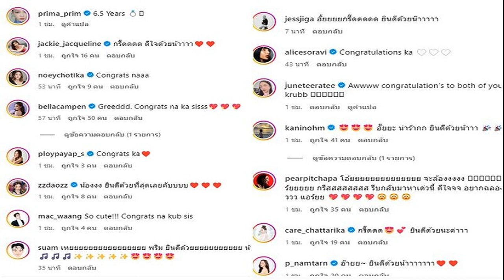ชีวิต จ๊ะ นงผณี ไม่ได้ง่าย ต้องแอบร้องไห้คนเดียวในห้องน้ำ เจอคนเมาด่ากลางเวทีทั้งที่ไม่ผิด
เห็นเป็นสาวสุดสตรอง โนสนโนแคร์ ใครฟาดมาพร้อมฟาดกลับ แต่ใครจะคิดว่าลูกทุ่งสาว จ๊ะ นงผณี มหาดไทย จะมีมุมที่ต้องแอบไปร้องไห้คนเดียว เพราะต้องรับแรงกดดันต่างๆ
ล่าสุดนักร้องสาวได้เเปิดใจพูดครั้งแรก! ในรายการ WOODY INTERVIEW เผยสาเหตุที่ประกาศยุติความสัมพันธ์กับอดีตแฟนหนุ่ม แจ๊ค-ธนพล สัมมาพรต ทั้งยังได้เล่าเหตุการณ์ที่ทำให้อยากออกจากวงการ เพราะโดนแฟนคลับด่าแรงออกไมค์หน้าเวที
เรื่องการประกาศบอกลาแฟน ซึ่งในครั้งนี้คุณมีจุดยืนที่ชัดเจนมาก ที่ผ่านมาเราได้เรียนรู้อะไรบ้าง ?
“ก่อนที่จะประกาศ เราต้องคิดเยอะมาก เพราะว่าคบกันมา 7 ปี เคยเลิกกันครั้งหนึ่ง แล้วครั้งนี้มันเป็นอะไรที่แบบว่าเรามั่นใจแล้วหรือยัง เพราะถ้าออกไปประกาศ ปุ๊บ! แล้วกลับมาดีกัน กลายเป็นเราเหมือนเด็กเล่นขายของ ซึ่งเราโตกันแล้วทั้งคู่ ครั้งนี้มันก็เลยมีการคิดเยอะมากๆ ทั้งหนูและพี่เขา

จริงๆ เรารักกันมากเลยนะ หนูก็รักพี่เขา เขาก็รักหนู แต่ความรักอย่างเดียวมันไม่สามารถนำพาให้ไปเป็นชีวิตคู่ได้ มันเลยเป็นข้อที่แบบว่าวันนี้เราจบกันด้วยดี มีอะไรก็สนับสนุนกันเป็นพี่เป็นน้อง ความรักครั้งนี้มันทำให้หนูรู้สึกว่าการชัดเจนมันดีแต่ไม่จำเป็นต้องชัดเจนทุกเรื่องในชีวิต
หมายความว่าต่อไปนี้เรื่องความรักหนูรู้สึกว่าถ้าอันไหนที่เราไม่ได้มั่นใจเลย จะไม่มีทางออกมาบอกชัดเจนเหมือนจ๊ะคนเดิม ไม่อยากเป็นแบบนั้นแล้ว
ใช้เวลาคิดกันนานไหมทั้งคู่กว่าจะติดสินใจว่าพร้อมประกาศแล้ว? “เอาจริงๆ ใช้เวลาคิดกันนานนะคะ เป็นเดือน มันเหมือนกับฟางเส้นสุดท้าย ตอนแรกเราคิดว่าเราเป็นคนเข้มแข็ง แต่พอจะโพสต์แค่โพสต์เดียว พิมพ์ลบๆ ๆ แล้วส่งไปให้เขาว่าจะโพสต์ประมาณนี้นะ ว่าให้ทำยังไงให้มันจบแค่โพสต์เดียว เราไม่อยากที่จะไปพูดที่ไหนอีกเลยทั้งหนูและพี่เขาเพราะว่าไม่อยากไปสัมภาษณ์อะไรแล้ว ซึ่งมันจะมีรายละเอียดนิดหนึ่งค่ะ”

แต่เราก็โตขึ้นและได้เรียนรู้? “มันเป็นความจริง แต่เราต้องรู้ว่าความจริงกับความสบายใจของเราบางทีมันไม่ค่อยได้ไปด้วยกัน ความจริงคือบอกว่าฉันคบคนนี้นะ แต่โลกโซเชียลทุกวันนี้มันไม่ได้ทำให้เราสบายใจนะ พอเป็นข่าวมันจะมีคอมเมนต์ลบๆ เยอะกว่า คอมเมนต์ที่มันไปทางที่ดี
แล้วเรากลับเป็นคนที่ต้องไปอ่าน ก็เหมือนเป็นคนโรคจิตชอบอ่าน เลยรู้สึกว่าไม่ว่าจะ รัก เลิก ทะเลาะนิดหนึ่ง หรือบางทีไม่ได้ทะเลาะ แค่โพสต์สตอรี่ เป็นข่าวปุ๊บ! หนูโดนด่าแล้ว เลยรู้สึกว่า ถ้าฉันไม่ได้เปิดตัวว่าเป็นใครยังไงในอนาคตก็จะไม่มีประเด็นที่ต้องมาโยง
คุณทั้งคู่ก็ผ่านกันมาทุกอย่างแล้ว และเป็นแฟนที่อยู่เหมือนเป็นเพื่อนแล้ว แต่สุดท้ายก็ไม่มีอะไรแน่นอน ? “คำว่าเพื่อนนี่แหล่ะ ถึงอยู่กันแบบเป็นเพื่อนดีกว่า เพราะหนูถึงบอกว่าความรัก ให้รักกันมากเลยนะ แบบตายแทนกันได้ แต่สุดท้ายแล้วมันมีหลายปัจจัยที่จะไปเป็นชีวิตคู่ มีหลายเรื่องที่รักอย่างเดียวไม่ได้นะ มียิบๆย่อยๆ ที่เขาอาจจะบอกว่าหนูเรื่องนี้พี่ไม่ชอบ หนูก็ทำให้ไม่ได้ หรือบางเรื่องที่เราบอกเขา ว่าเราไม่โอเคเรื่องนี้ เขาก็ทำให้หนูไม่ได้
บางทีมันเป็นเรื่องเล็กๆ มาก แต่พอพูดกันแล้วมันทำให้กันไม่ได้ เราเดินมา 50/50 กันไม่ได้ ก็คุยกันแล้วให้มันจบแค่นั้น เป็นเพื่อนกันไป เราไม่เห็นต้องบอกเพื่อนเลยว่าไม่ชอบเรื่องนี้เลยห้ามทำนะ บางทีเพื่อนทำไม่ได้เราก็ยังคบเพื่อนอยู่ เพราะฉะนั้นคำว่าเพื่อนนี่แหล่ะเดินกันไปแบบเพื่อน”

ตอนนี้เราอาจจะได้เห็นอะไรใหม่ในชีวิตโสดของ จ๊ะ นงผณี? “ท้าทายนะ ตอนเรามีหน้าที่แค่ร้องเพลง พอมีพี่เขาอย่างเรื่องง่ายๆ รถต้องเอาไปเข้าศูนย์ ประกันรถเราไม่รู้เรื่องเลย เขาจัดการให้เราหมด เรื่องเล็กๆ แค่นี้แต่เราก็ไม่รู้เรื่อง แต่พอต้องมาถึงเราเองแบบนี้
เราไม่สามารถให้ผู้ช่วยดูแลให้ได้เหรอ? “มีค่ะ คนรอบข้างหนูมี แต่เราไม่เคยให้เรื่องแบบนี้กับเขาเลย แล้ววันนี้คนรอบข้างเริ่มจะต้องช่วยแล้ว”

หลายครั้งที่เราเห็นภาพว่า จ๊ะ นงผณี เป็นคนที่สตรองมาก เจออะไรก็ทนได้หมด ดูเหมือนโนสนโนแคร์ แต่บางทีมันก็มีมุมที่อ่อนไหวมากขนาดไหนเล่าให้ฟังหน่อย ? “โอ้โห เราอยู่ในจุดที่เราร้องไห้กับใครไม่ได้ ไม่ว่าจะเป็นลูกน้อง พ่อแม่ เพราะรู้สึกว่าถ้าหนูร้องไห้ไปพ่อแม่เป็นห่วงหนูเลย กับพี่เราก็ร้องไม่ได้ เพราะรู้สึกว่าเราเป็นหัวหน้าคน มันจะนั่งร้องไห้กับคนทุกคนไม่ได้ สุดท้ายแล้วต้องมาร้องไห้กับตัวเอง
เมื่อไหร่ที่เรารู้สึกว่าทำไมมันต้องเป็นกูนะ ไม่น่าจะเป็นเราเลยเรื่องนี้ ก็ทำได้แค่ร้องไห้ในห้องคนเดียว ความเปลี่ยนของสังคมแล้วก็ตัวเราทุกวันนี้ คือเมื่อก่อนเราเป็นนักร้องลูกทุ่งเราจะได้เล่นงานวัด งานเทศบาล เลานจ์ก็มีบ้าง แล้วความชัดเจนของเราคือ ร้อง เซ็กซี่ เต้น

แต่ทุกวันนี้ตั้งแต่เรามีเพลงคอแห้ง Targetลูกค้าเราเปลี่ยน แฟนคลับเราเปลี่ยนคือคนที่ชอบดื่ม แล้วพี่คิดดูว่าต้องไปเล่นให้คนชอบดื่มดูเป็น 500-1000 คนในผับ แล้วเวลาที่ขึ้นมาตั้งแต่เที่ยงคืนตีหนึ่ง ณ ตอนนั้นทุกคนส่วนมากจะไม่ค่อยมีสติ ก็จะได้เจออะไรที่มันแปลกๆ
มีไปเจองานหนึ่งแล้วกลับมารู้สึกว่าไม่อยากอยู่ในวงการนี้เลย เขาให้หนูขึ้นเวลาตี 1 ผับที่นั้นปิดตี 4 หนูขึ้นเพลงแรก ปุ๊บ! มีคนเดินมาแล้วด่าหนู เอารางวัลมาให้หนู 500 บาท แล้วบอกว่ามึงเป็น เ-ย อะไรมาขึ้นช้าจัง กูมารอมึงตั้งแต่ 3 ทุ่มแล้วอี _ด เราอยู่บนเวทีแล้วไปไงต่อพี่คะใจเย็นนะคะ